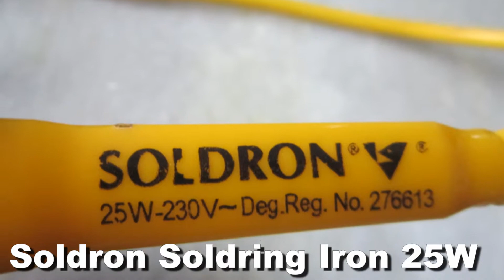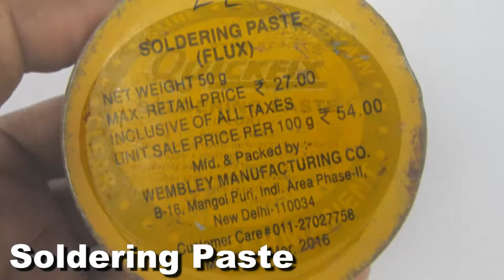Soldering Iron || 125W, 35W, & 25W Soldering Iron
GUNK Soldering iron kit with Multimeter and Desolder pump (7 in 1)
AdraXx 6 In1 Electric Soldering Iron Stand Tool Wire Stripper Kit 25 Watt Welding Stick Set
Aptechdeals Soldering kit (Intermediate 7 in 1)
Generic Ovicart Pointed Tip Bit for Micro Soldering Iron (Silver) Set of 2
Gilhot® 125watt SHAKTI Soldering Iron With Traditional Wooden Handle
  A soldering iron is a hand tool used in soldering. It supplies heat to melt solder so that it can flow into the joint between two workpieces. A soldering iron is composed of a heated metal tip and an insulated handle.
"Which metal is used in soldering?"
Solder is a metal alloy which melts at a lower temperature than the metals being soldered. Two types of solder are commonly used. One is a soft solder, which is an alloy of tin and lead. The other is a hard solder, which is an alloy of copper and zinc.
"How do you solder step by step?"
To solder, heat the connection with the tip of the soldering iron for a few seconds, then apply the solder.

    Heat the connection, not the solder.
    Hold the soldering iron like a pen, near the base of the handle.
    Both parts that are being soldered have to be hot to form a good connection.
"Is soldering difficult?"
Soldering is a process somewhat like gluing, in that the solder has to form a tight bond between the parts. Just as clean parts glue better, they also solder better. Any mud, blood, beer, grease, oil, or especially oxidation will make the joint difficult or impossible to solder well. ... Only bare metal will solder.